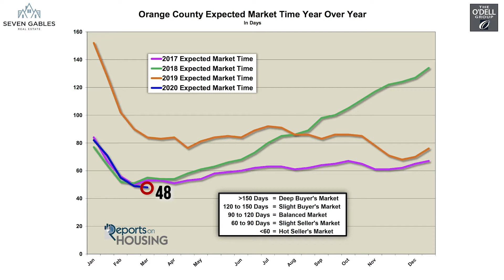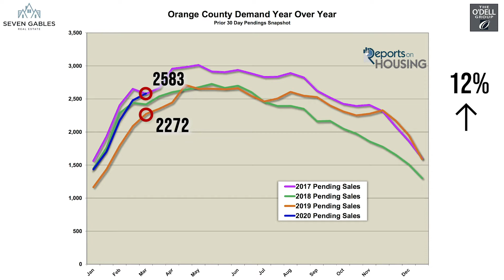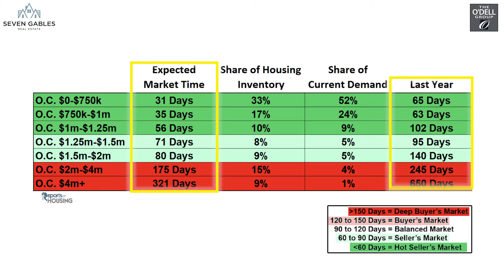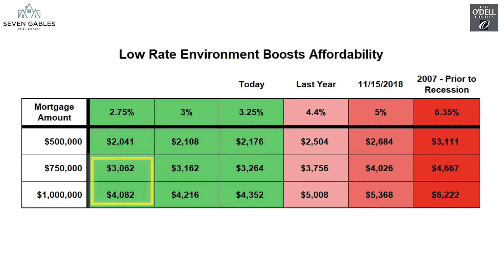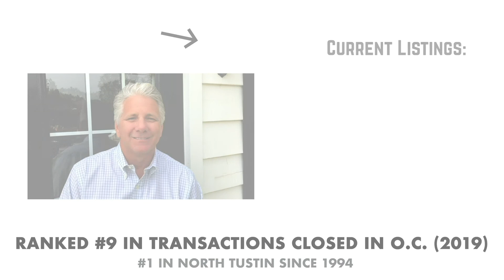Orange County Housing Market Update: Tustin Talks (3/12/2020)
Are you ready to feel confident about buying or selling your home in the current housing market?

Look no further! You can depend on the O’Dell Group Real Estate to update you on the Orange County Housing Market every 2 weeks. We provide you with the knowledge and security that you need to make an informed decision.

Is there anything that you'd like to see incorporated into a lesson? We would love to hear it!

SOURCES:
The data and graphs in this series are from STEVEN THOMAS, Reports On Housing as well as Trendgraphix, Inc.

Homebuyers
Top Orange County Realtor
Real Estate Expertise